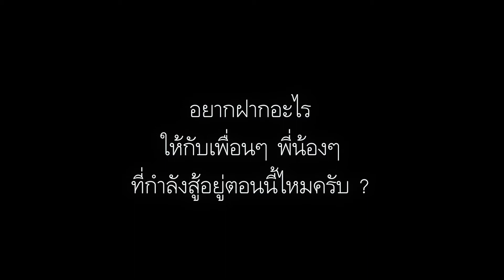"กว่าจะเป็นเจ้าของโครงการในเครือ SLK& Dreamhouse"เคร็ดลับพิเศษ เป็นกำลังใจให้คนสู้ชีวิต ทุกๆท่านครับ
"กว่าจะเป็นเจ้าของโครงการ ในเครือ SLK& Dreamhouse"
เคร็ดลับพิเศษ เป็นกำลังใจให้คนสู้ชีวิต ทุกๆท่านครับผม

ประวิน
CEO บริษํท ขายบ้านระยอง-ชลบุรี(ประเทศไทย)จำกัด